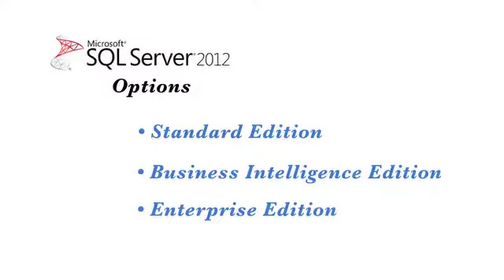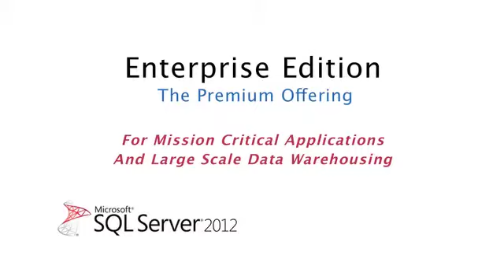Scalability Experts: Editions of SQL Server 2012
From Scalability Experts, this is one of 7 videos (Video 5 "Editions of SQL Server 2012" v.2.1) in the series 'Frontline Insights from SE Architects". Hosted by Rick Heiges - Senior Architect for Scalability Experts. Explores Microsoft's editions of SQL Server 2012: Standard Edition, Business Intelligence Edition, Enterprise Edition.

In the complex arena of Data Management and Business Intelligence, Scalability Experts helps you "Get More From Your Data."™